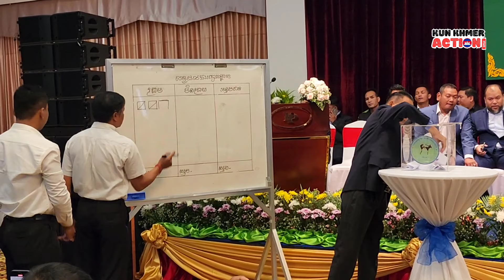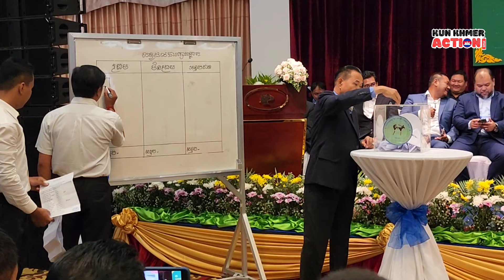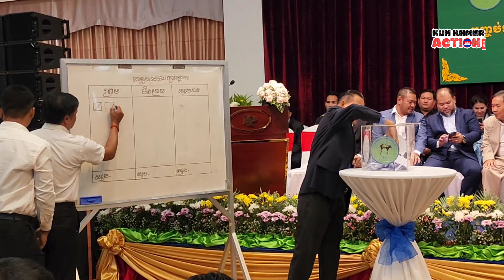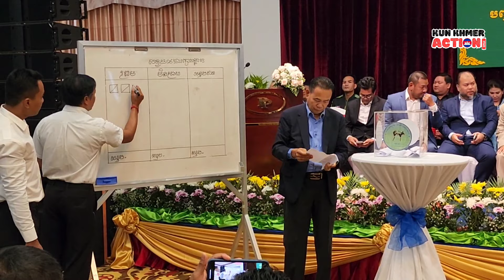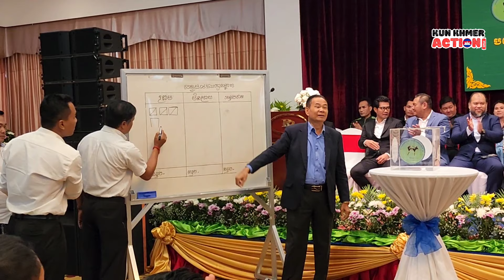វីដេអូនៃការបោះឆ្នោតជ្រើសរើស ប្រធានសហព័ន្ធថ្មី កាលពីរសៀលថ្ងៃទី 09 កញ្ញា 2024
Thanks!